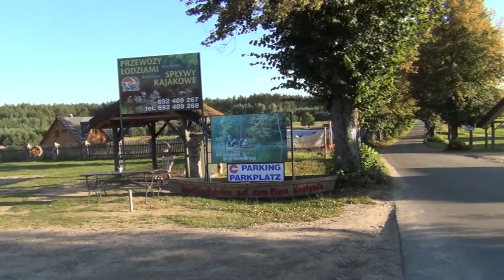Video aus Krutyn